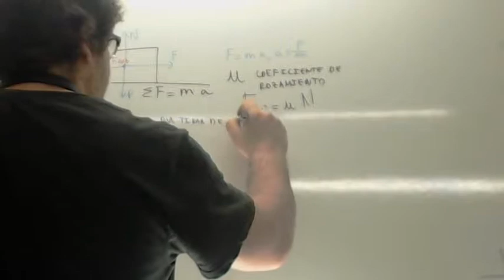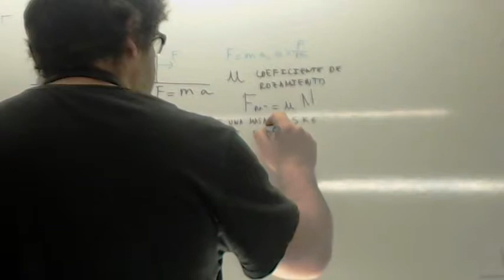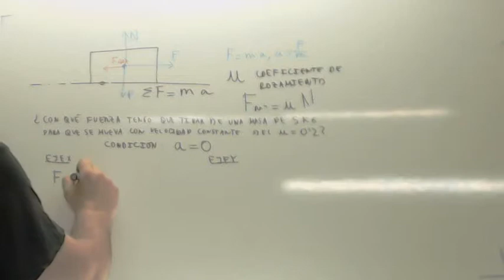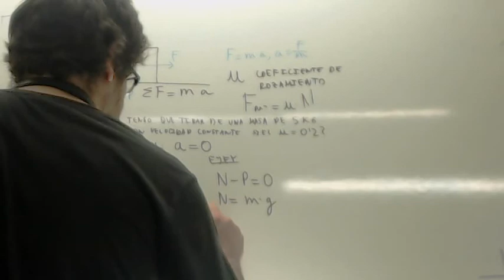Plano horizontal Usero